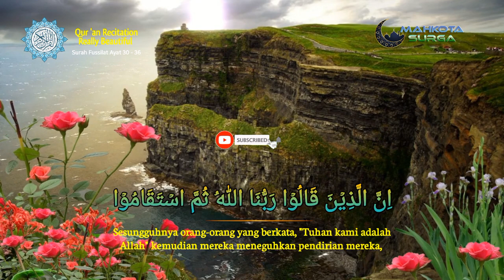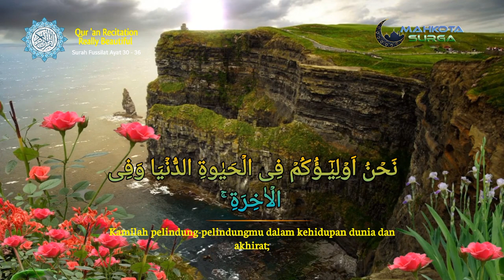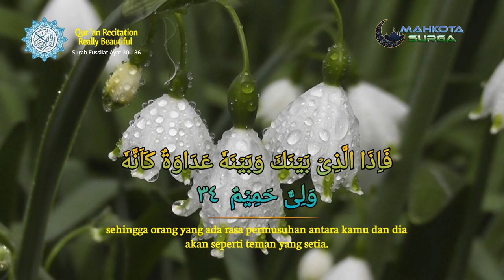Qur 'an Recitation Really Beautiful Surah Fussilat ayat 30 -36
Dan siapakah yang lebih baik perkataannya daripada orang yang menyeru kepada Allah

quran merdu quran recitation quran murottal quran tilawah